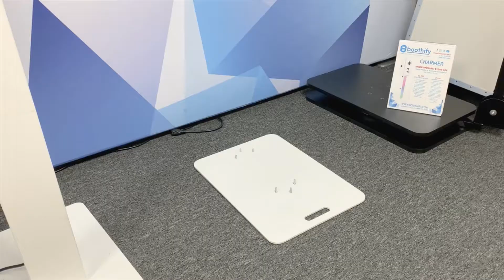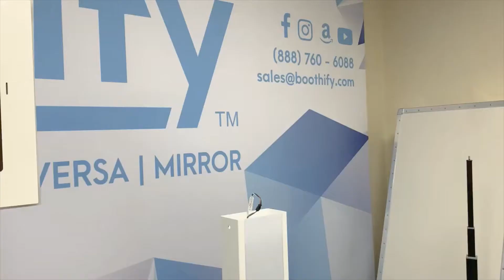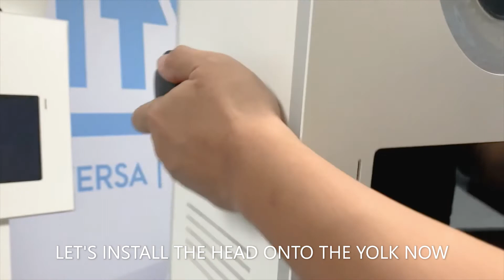Charmer LED Quick Setup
Exclusive State-Of-The-Art Photos Booth

You are about to break-through the photo booth industry with this exclusively state-of-the-art photo booth designed by REAL Photographers. You've got a Photo booth solution for all your events including Weddings parties, Anniversary, Birthdays parties, Company Parties, and Special Events, Graduations.

The world's experiential photo booth with the pro-grade camera to create jaw-dropping live event photos in real time for amazing keepsake. No doubt, it's the #1 ground-breaking photo booth with the fastest return on investment in the event commercials industry.

Full Of Top Of The Line Features Photo Booth

There are many options to choose from, but nothing compares with the CHARMER LED photo booth Shell Only having the most sought-after photo booth features, powerful software, and exquisite design.

One of the distinctive features of this photo booth is the brilliant add-on LED lights that shine intermittently all around the entire booth including the stand to brighten your event hall or any other settings. Guests will always queue to get into this booth for pro-grade photos, so much so they will keep coming back again and again.

We have thought of everything that you might possibly need when designing this brilliant model. What else do you need to have a running photo booth? Any Microsoft Surface Pro, a Boothify Ring light, a Canon Rebel T6 DSLR Camera, a Canon T6 Power Adapter Canon or Nikon Camera Hot Shoe (to connect the Strobe Flash to the camera), DNP RX1HS Printer (if you offer printouts on your events).

The photo booth shell revised base plate 26” x 20” with 25" cut out for a firm grip during transit and setup. Fit for Surface Pro 3 and 4. Dimension: Head Piece Enclosure 16.375" wide x 25" High x 8" Thick. Proudly constructed here in The United States of America. Get yours while supplies last!